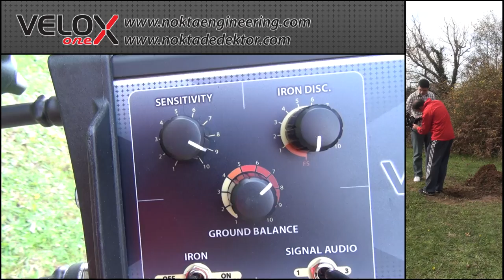Velox Detector; Depth Test Large Coil - Velox Dedektör; Derinlik Testi Büyük Bobin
Gold Coin 36mm (1.4") - Altın Para 36mm
Optional Large Coil Size: 39x45cm (15.3"x17.7")